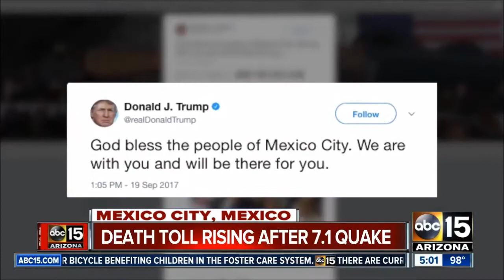A Powerful 7.1 Earthquake Strikes Central Mexico, What is happening? Is the World coming to an end?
 248 Dead In Powerful Mexico Earthquake, 21 Children Crushed Under School

 A powerful earthquake shook central Mexico on Tuesday, crumbling buildings and sending thousands of people in Mexico City fleeing into the streets screaming.

 The past month has been a mind-bending litany of natural disasters. First, Hurricane Harvey swamped Houston. Then Mexico experienced a massive earthquake, an 8.2 magnitude shock to the southern state of Chiapas (the quake primarily happened in the Pacific, which limited damage). Simultaneously, Hurricane Irma was pummeling the Caribbean and then Florida and the southeastern U.S. Hurricane Katia hit eastern Mexico. And currently, Hurricane Jose is just off the East Coast, while Hurricane Maria is wreaking havoc in the Caribbean. And a second earthquake just hit Mexico—this one is of lesser 7.1 magnitude, but with a much more direct hit on Mexico City.

 What is happening? Is the world coming to an end?